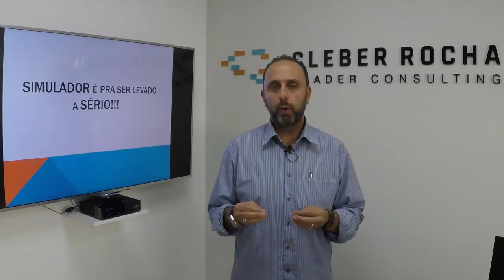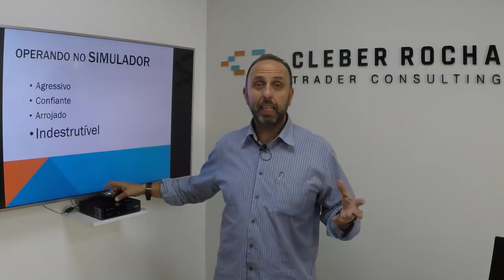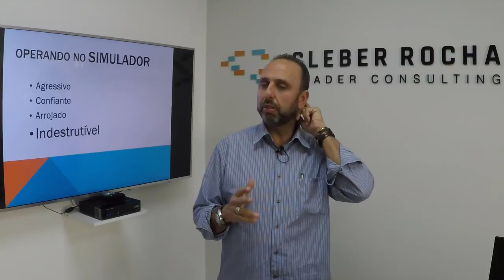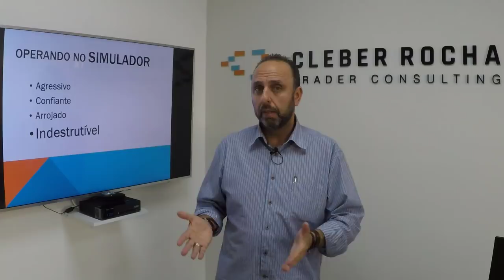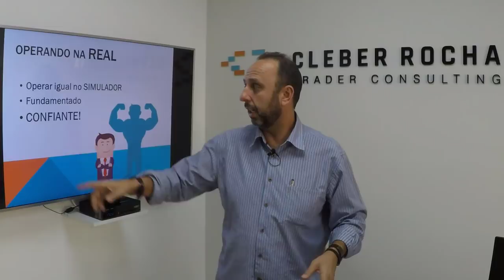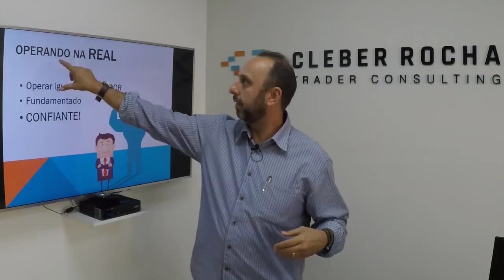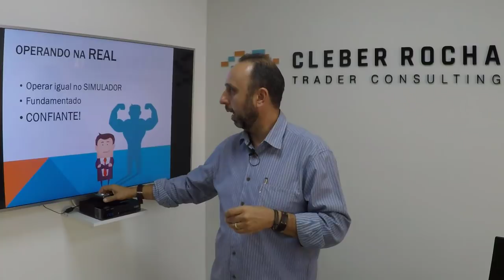🔵🟡Tape Reading Didático - Simulador vs. Real🟡🔵